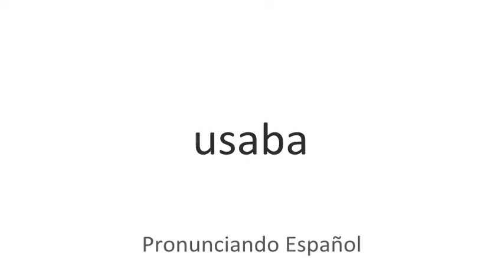Cómo se pronuncia Usaba